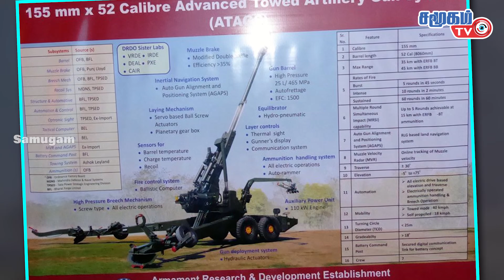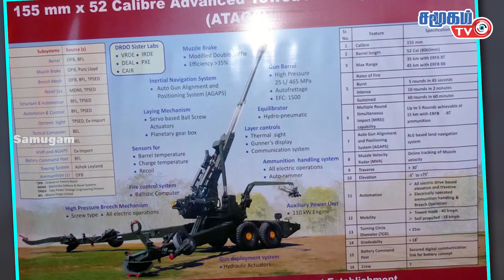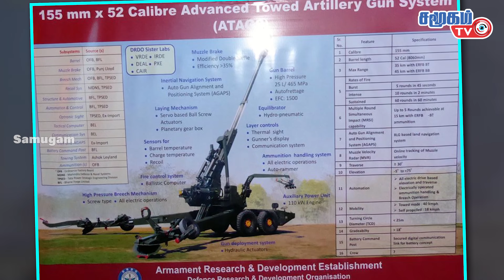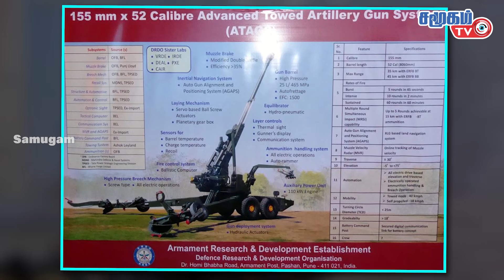India’s gamechanger against China & Pakistan - ATAGS | Artillery gun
ATAGS machines manufactured in India are a major strength for the Indian Army Defense Force.The Indian Troops Division is considered to be the biggest success in the manufacturing sector with the advanced towed artillery gun system, abbreviated as ATAGS. These 150mm and 52 caliber artillery pieces are currently being tested and will soon be available for use by the Indian Army Security Forces. The first phase of this ambitious project was approved by the Ministry of Defense in September 2012 and was developed in December 2014 in preparation for testing the ATAGS system.
Although the long-used LCA Tejas, ALH Dhruva, MBT Arjuna and Atomic Submarine Arihant generally took ten years to come into use, the new artillery system was soon put into use and is understood to be a world-class artillery system with more than 90 per cent parts made in India. It is hoped that this will increase the army's offensive strength many times over.Not to mention that there are no rigors in the project for that. Although the artillery block system was completely designed and subsequently tested at different times to confirm its operation, these tests have been postponed due to corona infection.
Doubts have also been raised about the effectiveness of the attack in Rajasthan due to the explosion of gunpowder during the experimental offensive operations in Rajasthan. Due to this, the implementation of this block has been delayed a bit.This is not the first time he has encountered difficulties during artillery tests. It is noteworthy that all countries, such as the United States, France, Germany and Israel, have so far encountered similar risks in their artillery and test strikes.So far, M777 ultra-light Howitzer engines imported from India and Dhanush and the United States have shown high explosion risk in such experimental cases.
Following this, the above observations have been rectified and it is believed that the ATAGS system will again be of great use in the military.According to media reports, the Indian government has already approved the handing over of 150 ATAGS engines to the Indian Army.Since the various components of this machine are domestically owned, the cost of regular war machine purchases is greatly reduced..